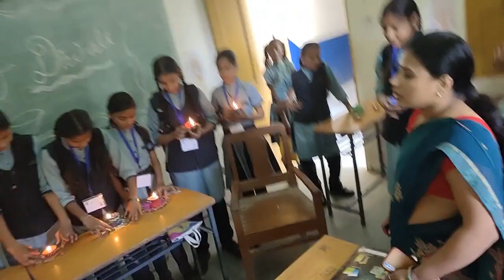प्रयास स्कूल में छात्रों ने मनाया दीप दान उत्सव Prayas School Dhundharka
Prayas school Dhundharka
आप इस YouTube चैनल के माध्यम से स्कूल में आयोजित सभी गतिविधियों  के वीडियो देख सकते हैंप्रयास स्कूल, धुंधडका में आपका स्वागत है।बेहतरीन डांस, खेल गतिविधियां, कॉमेडी नाटक, विज्ञान प्रदर्शनी, विभिन्न साहित्यिक एवं सांस्कृतिक कार्यक्रम के वीडियो इस चैनल पर उपलब्ध है
आपसे निवेदन है आप इस चेंनल के प्रत्येक वीडियो को अवश्य देखेI
हमें उम्मीद है कि आप इस चैनल को जरूर पसंद करेंगे। धन्यवाद
Welcome to Prayas School, Dhunddaka.
You can watch videos of all the activities organized in the school through this YouTube channel Excellent dance, sports activities, comedy-drama, science exhibition, videos of various literary and cultural programs are available on this channel.
I request you to watch every video on this channel.
We hope that you will definitely like this channel. Thank you
Prayas school Dhundharka